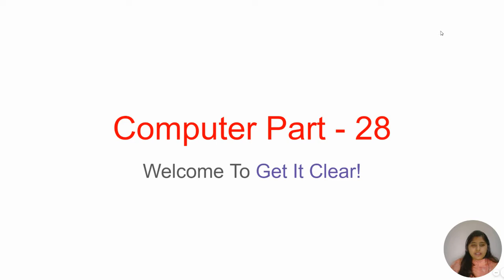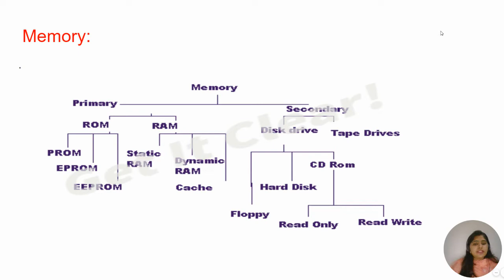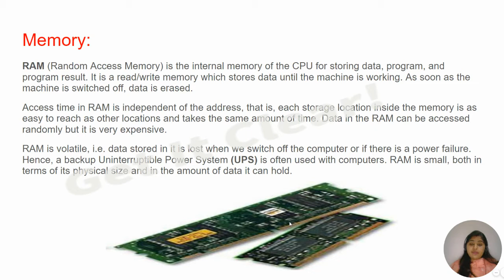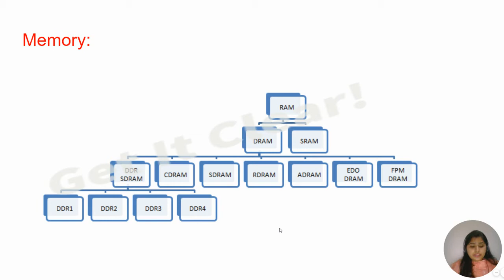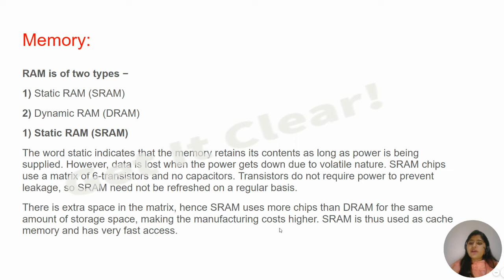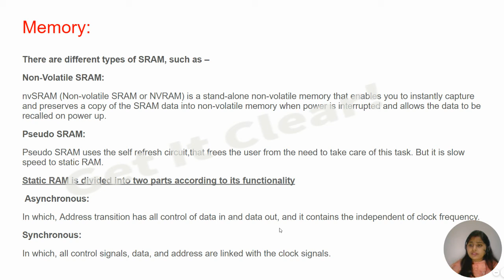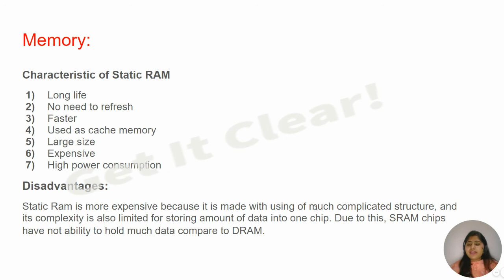Memory Unit (Part 2) in Central Processing Units (CPU) - Basic Components Of Computer - Part 28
This video will help you understand the Basic components of Computers